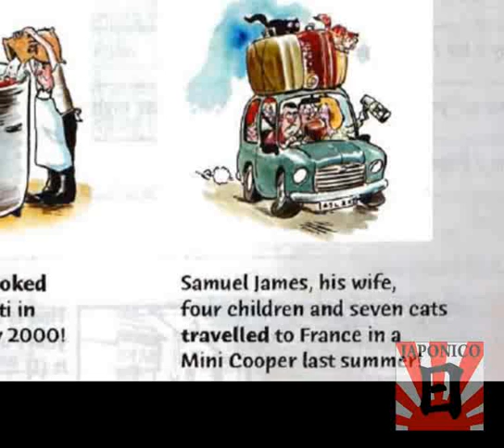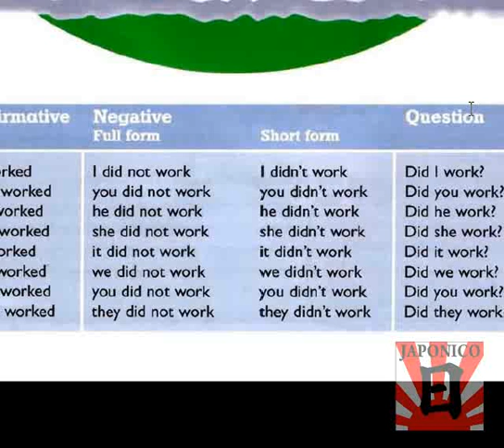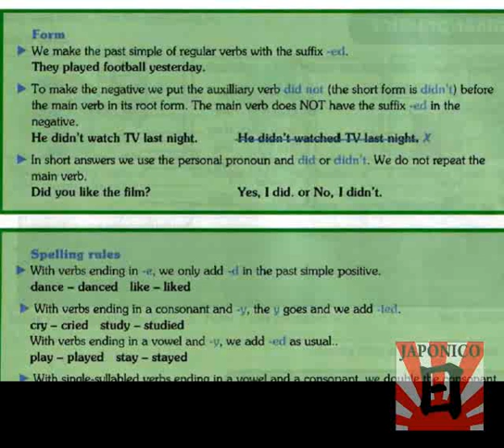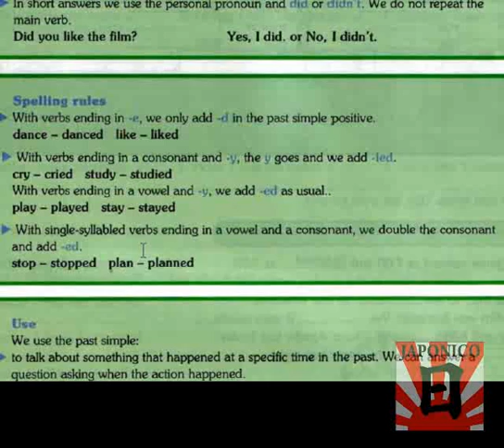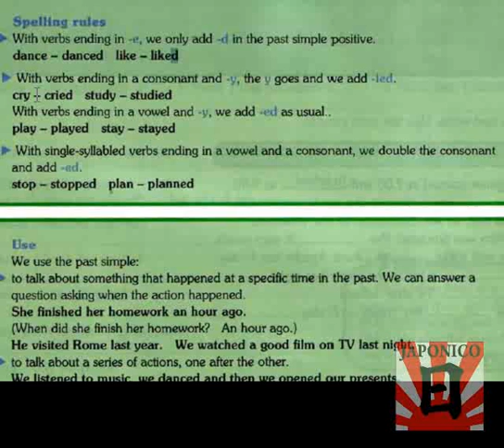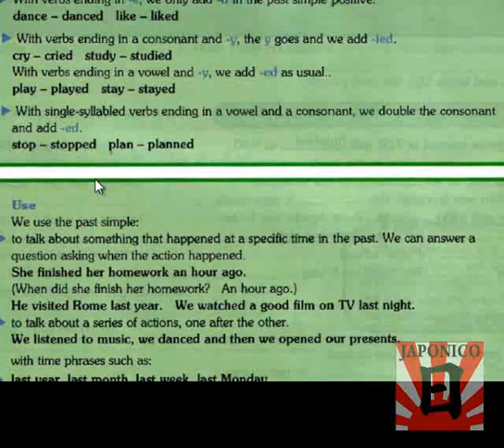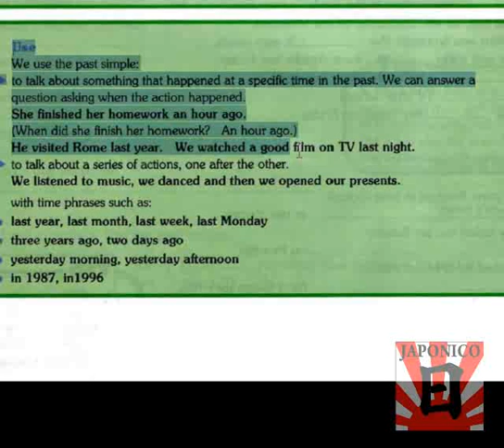the past simple regular verbs en espanol ingles